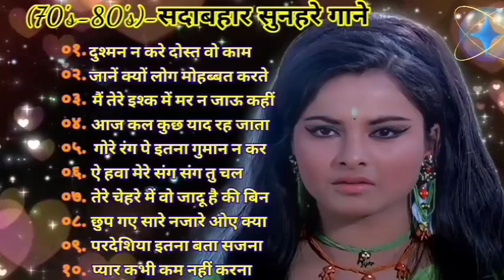(70's-80's)-सदाबहार पुराने गानेlatamangeshkar mohammedrafi rajeshkhannamumtaz Hindi Old Songs